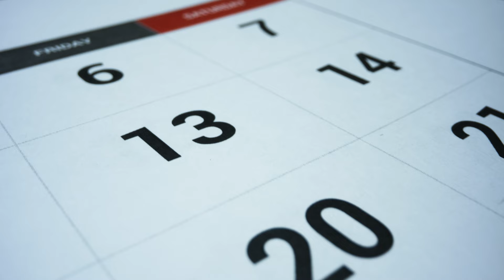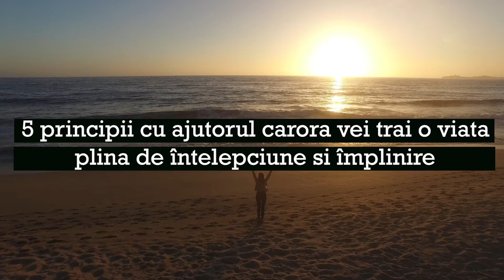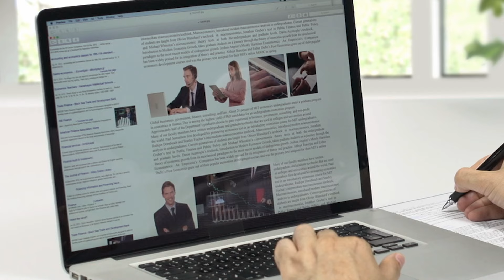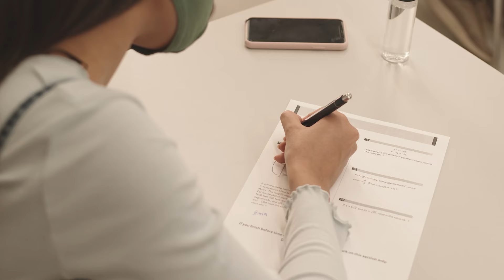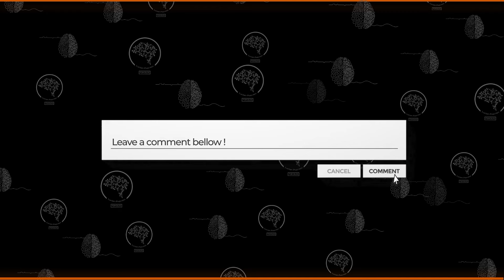5 REGULI DE VIATA PE CARE SA NU LE INCALCI SUB NICIO FORMA - DEZVOLTARE PERSONALA